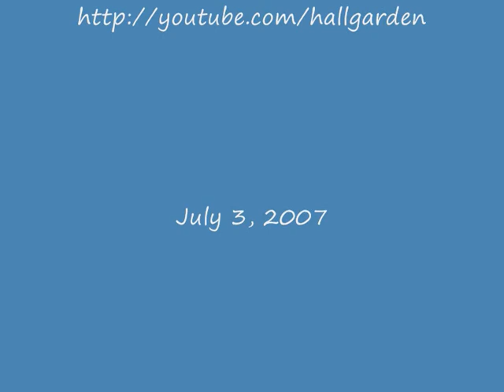On their way to The Røros Fair 2007 - Part 3 of 4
Febr. 19, 2007: Traders and horsemen on their way to The Røros Fair 2007 (Rørosmartnan), Norway. In part 3 they all gather at Malmplassen and continue through Tolga village centre and on to the road leading north.